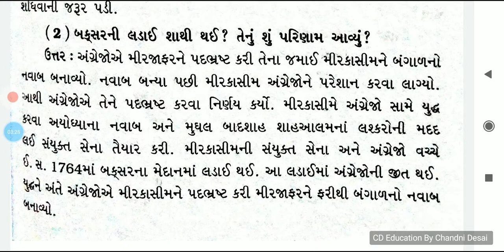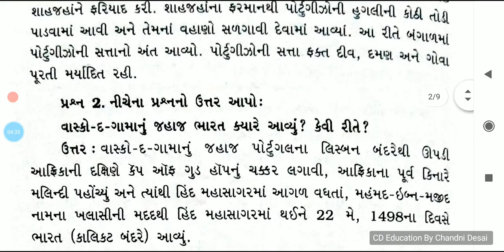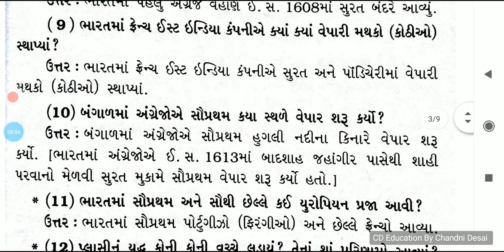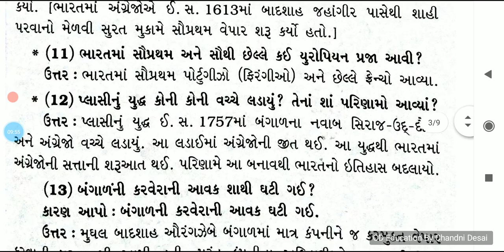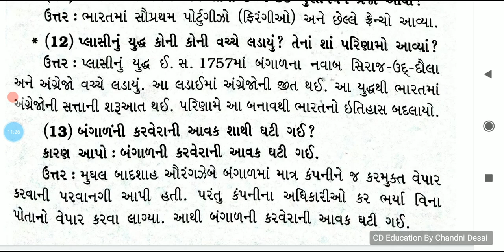પાઠ-1 ભારતમાં યુરોપીયન પ્રજાનું આગમન